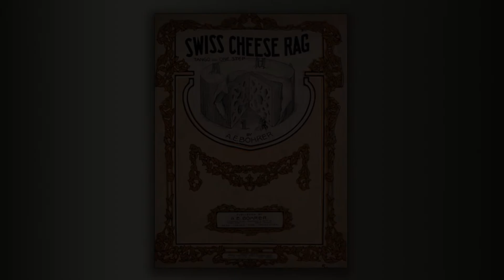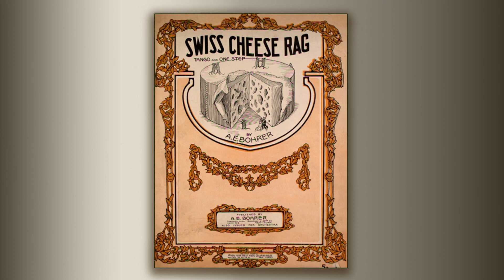Swiss Cheese Rag - A. E. Bohrer - RagTome - Midi - Piano - 1913